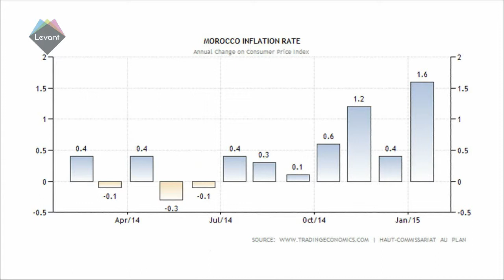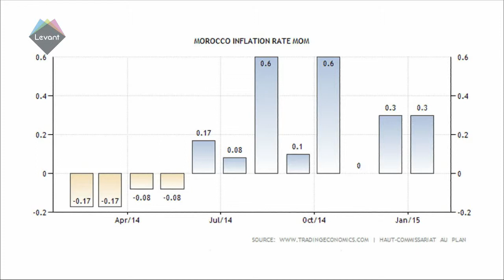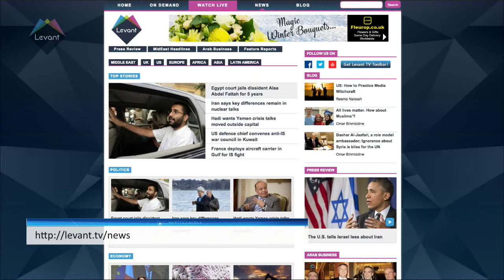Morocco inflation rises to 1.6% in January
Morocco's consumer price inflation rose to an annual 1.6 percent in January from 0.4 percent in December as food and non-food prices increased.